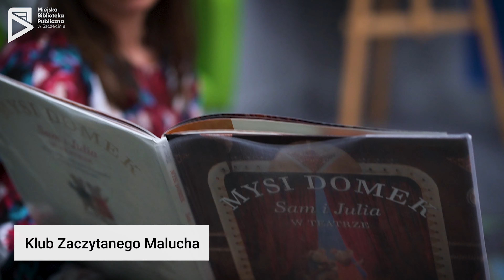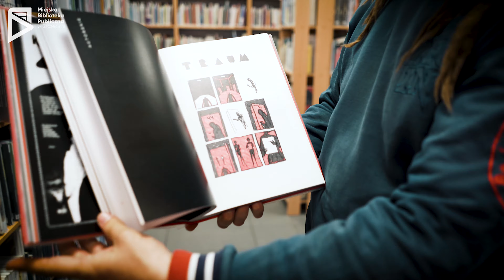Miejska Biblioteka Publiczna w Szczecinie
Film promocyjny Miejskiej Biblioteki Publicznej w Szczecinie.

O FILMIE

Dbając o osoby ze szczególnymi potrzebami film posiada napisy.

Realizacja w ramach projektu “Zobacz i usłysz kulturę!” finansowanego z programu EFS Wiedza Edukacja i Rozwój.